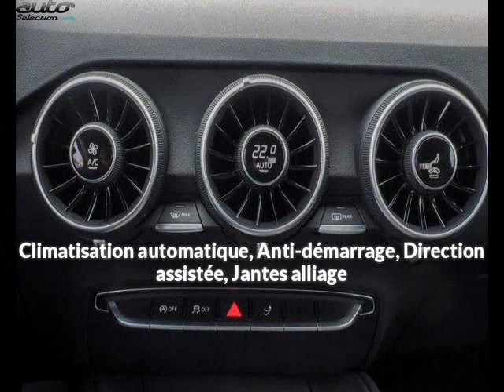Audi tt roadster occasion visible à Beaupuy présentée par Carprivileges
Cette Audi tt roadster occasion disponible à Beaupuy dans le 31 est mise en vente par Carprivileges - 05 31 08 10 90 - tous les détails sont